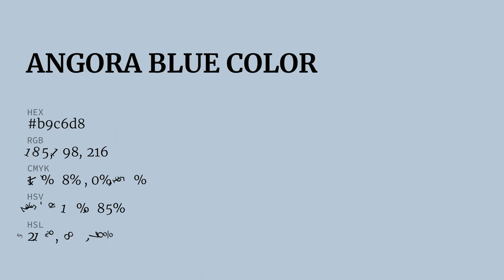Angora Blue color b9c6d8 hex color - Blue color - Warm color b9c6d8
What color is Angora Blue ? b9c6d8 hex color - Blue color - Warm color b9c6d8

Hex b9c6d8 Color Code is also known as Angora Blue color.